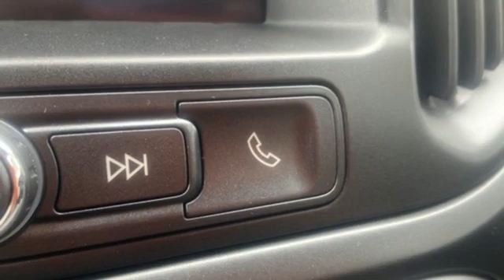New 2022 Chevrolet Colorado Framingham, MA N1283263 - SOLD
Year: 2022
Make: Chevrolet
Model: Colorado
Trim: Work Truck
Engine: 2.5L I4 DI DOHC VVT
Transmission: 6-Speed Automatic
Color: White
Interior: Jet Black/Dark Ash
Stock #: N1283263
VIN: 1GCHSBEA3N1283263
 Price includes: $250 - Chevrolet Consumer Cash Program. Exp. 10/31/2022 $500 - Chevrolet Bonus Cash Alternative. Exp. 10/31/2022 $3,000 - Herb Connolly Trade Assistance. Must trade a 2021 or newer vehicle to receive this offer. Lease vehicles excluded. Amount added to total trade-in allowance. EXP: Exp. 01/01/2024

Address:
350 Worcester Road